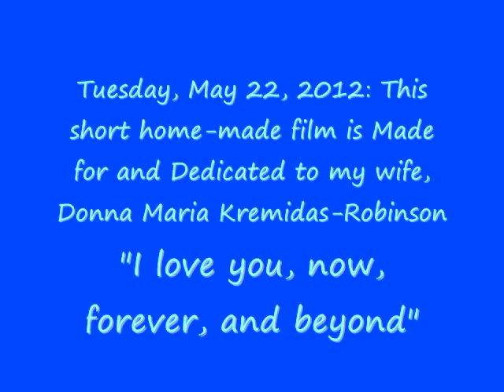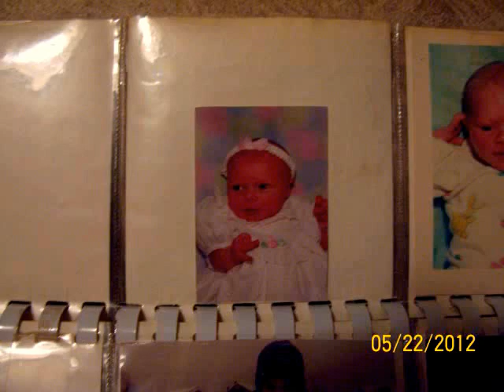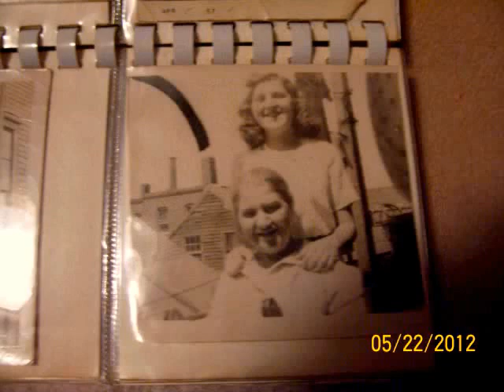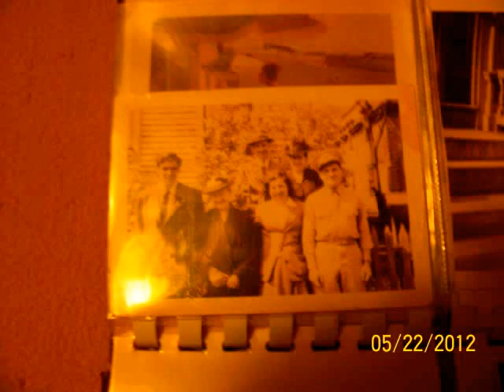Donnas' Legacy 2012.wmv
A Picture Legacy: Dedicated to my Wife, Donna Maria Kremidas-Robinson. *Special note: ALL family members and friends of the family ARE authorized to use this video and it's contents on any website. The only clause is that it MUST remain unchanged and no portion of it may in any way be edited or changed for any reason by any means without first obtaining my exclusive permission to do so.